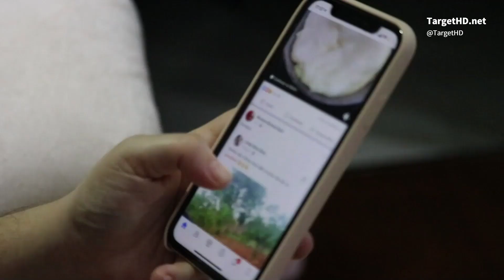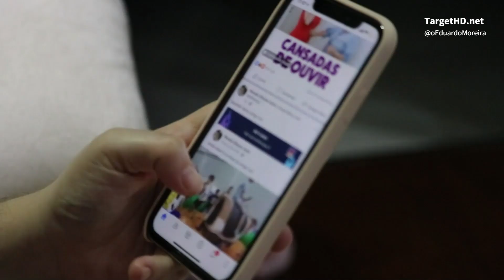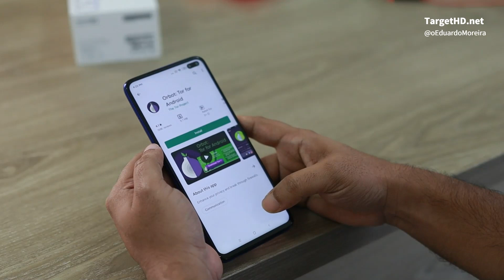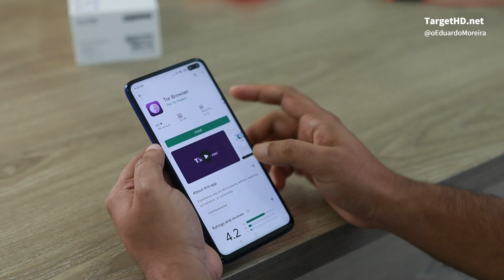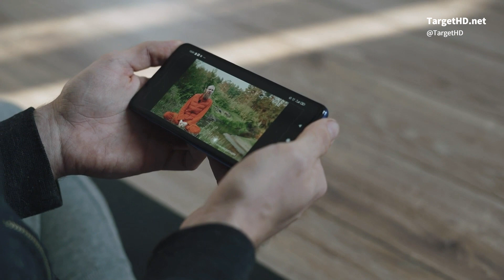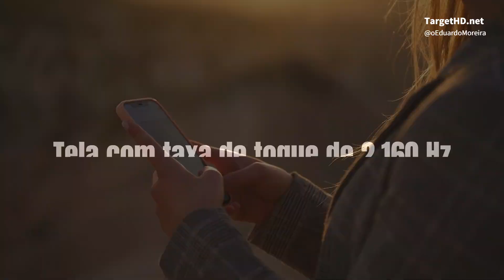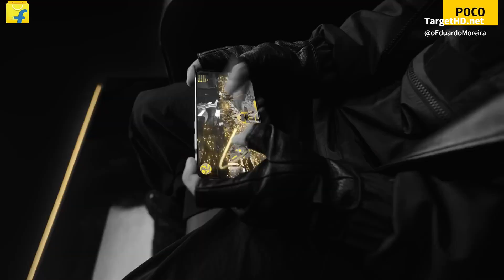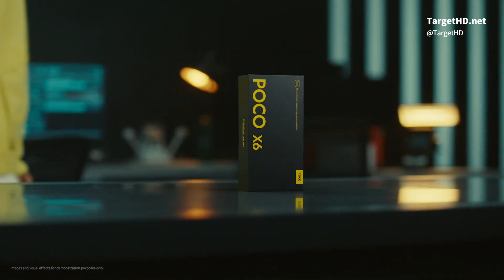POCO X6 E POCO X6 PRO | 5 MOTIVOS PARA COMPRAR